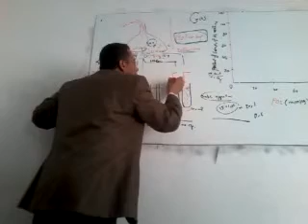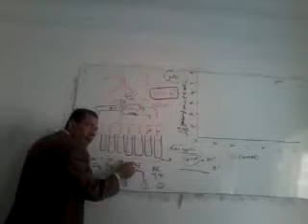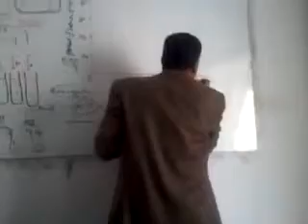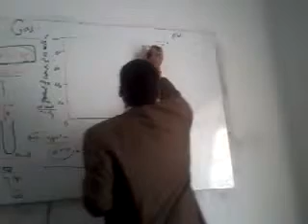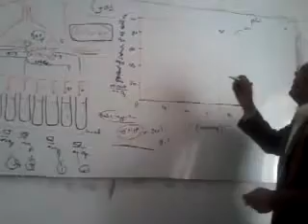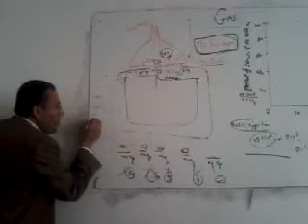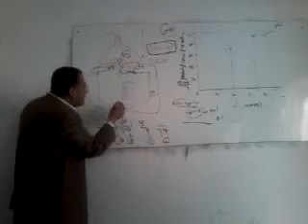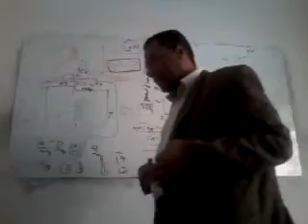Dr Nageh Gabr 1st year Physiology Respiration 6